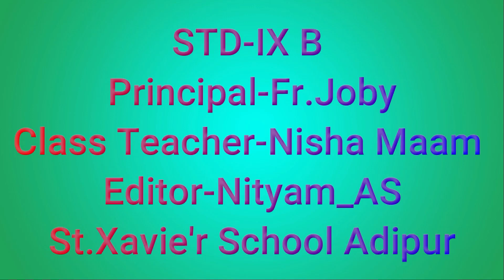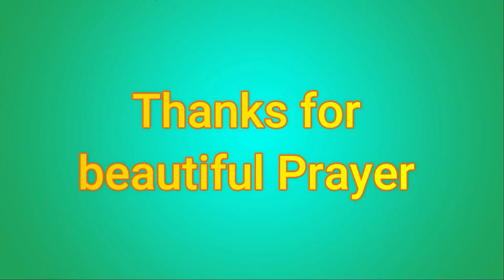Voice of Xavier's 11 03 2022